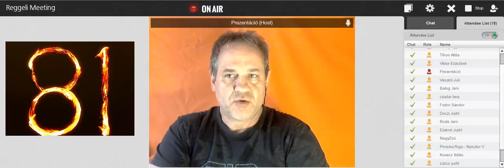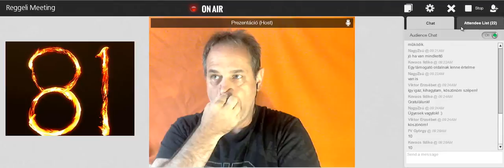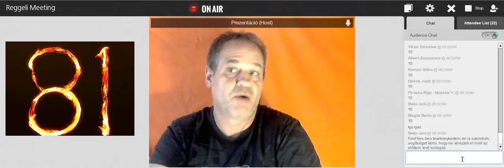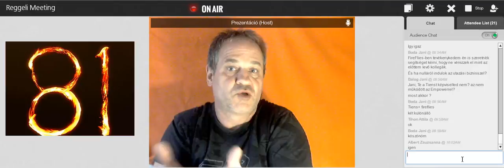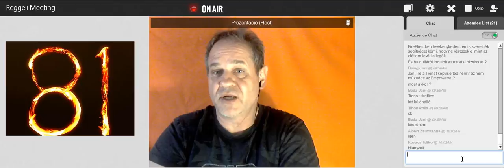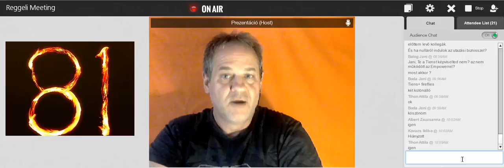81 nap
Ingyenesen elkészítjük vevőszerző weboldaladat!